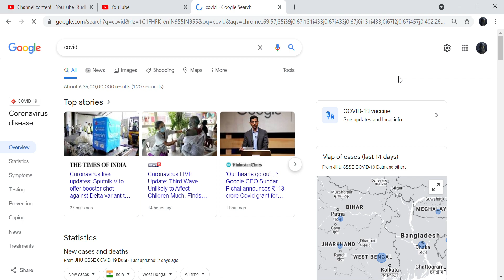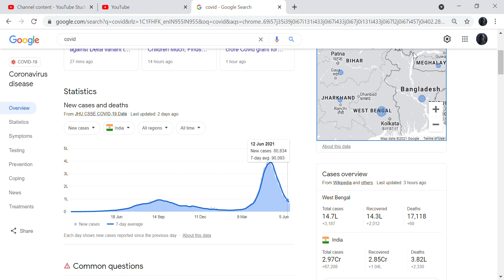Covid Update || Covid update India || Covid Update west Bengal || Covid new cases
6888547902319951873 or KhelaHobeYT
                    or
BOTBangla or